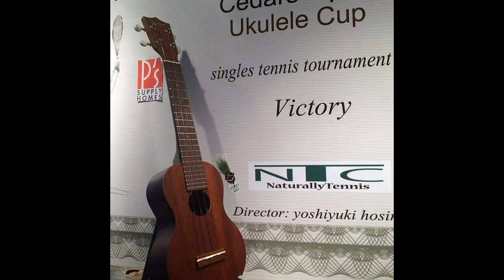JTA テニス 福島晴 選手 vs 山手俊明 選手